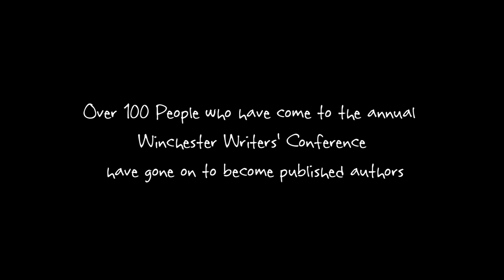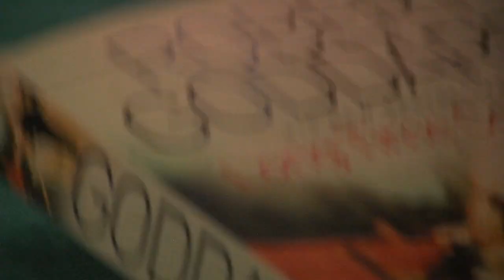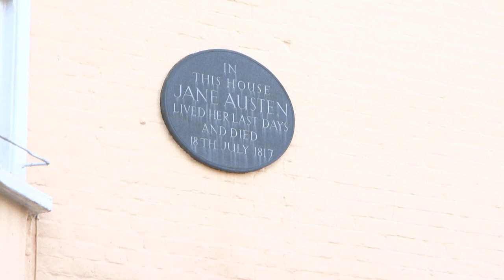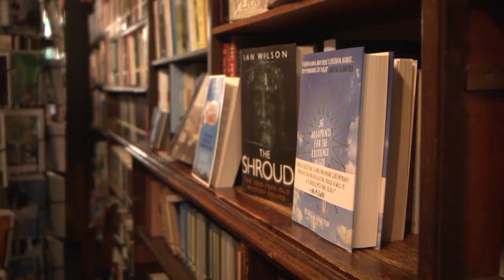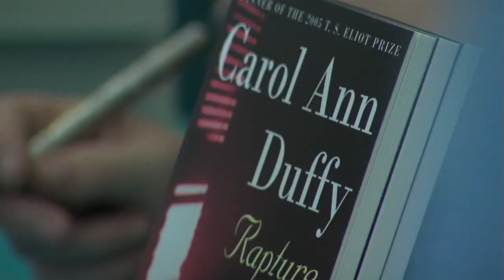Visit Winchester: Writers' Conference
Sir Terry Pratchett and Poet Laureate Carol Ann Duffy give us their personal take on the art of writing and explain why the aspiring authors they meet get so much out of the Winchester Writers' Conference.